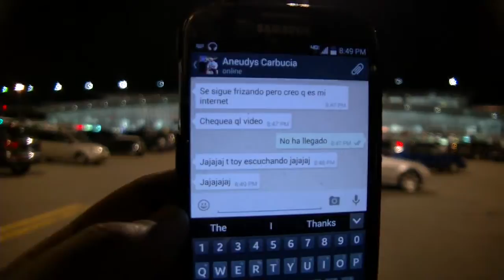RCTVHD Live from JFK 720p 10 10 14